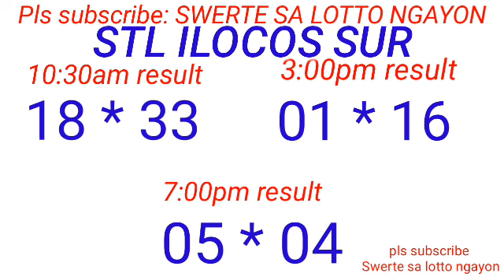STL - LA UNION,CAMARINES SUR ILOCOS SUR September 5, 2023 3RD DRAW RESULT